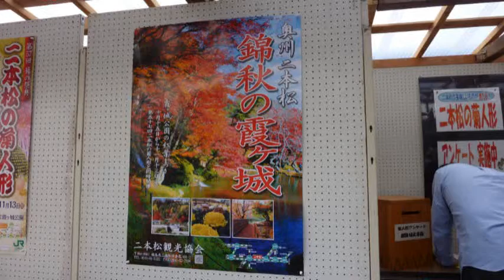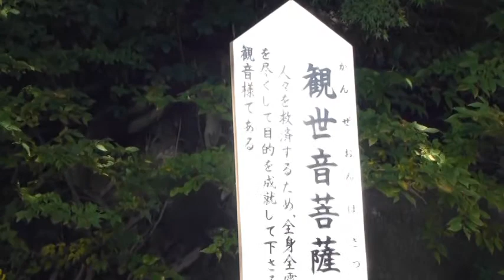cuy102第５７回二本松菊人形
第５７回菊の祭典、二本松の菊人形が本日より開催されました、今回は東日本大震災イベントで「がばっぺ二本松」「さすけねぞい二本松」をあいことばに元気よく１０月１５日より１１月１３日まで入場料無料で開催しております是非見に行ってください。